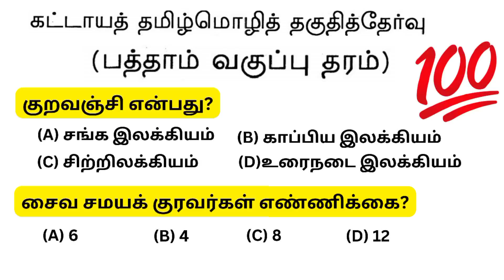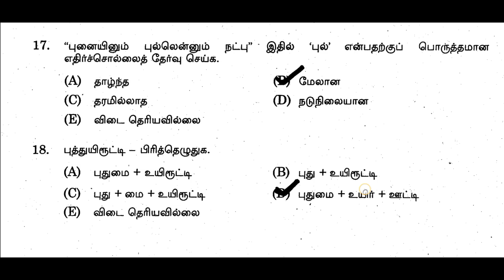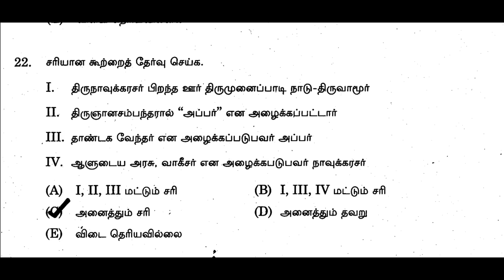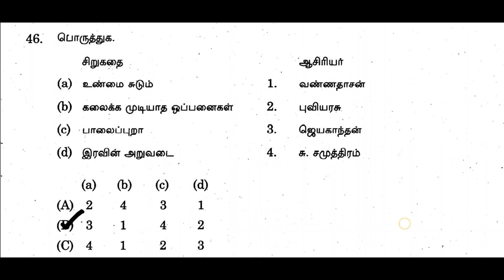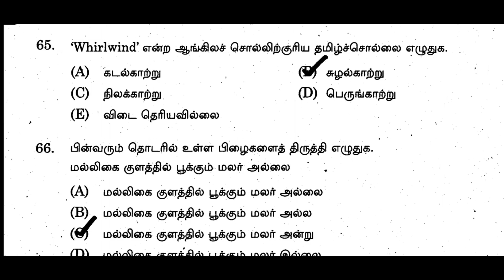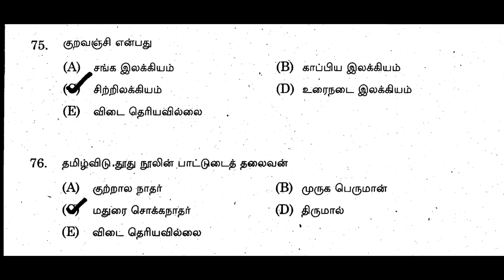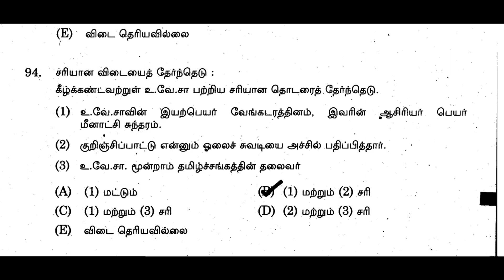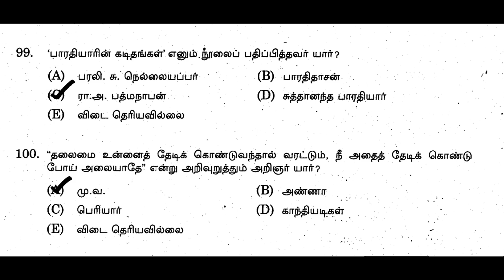tnpsc குரூப் 4 exam | மாதிரி வினா விடை | பொதுத்தமிழ் | பத்தாம் வகுப்பு தரம் | முக்கிய வினா விடை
TNPSC CHANNEL